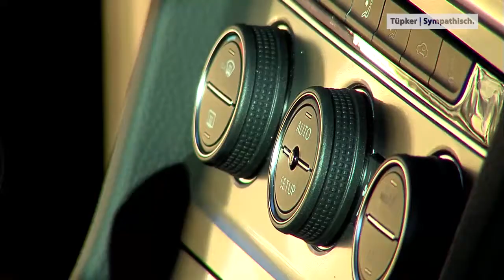VW Golf Variant 2013 - Fahrzeugvorstellung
Die neueste Generation des Golf Variant ist das perfekte Fahrzeug für die junge Familie!
Erleben Sie das Raumwunder und lassen Sie sich von uns für den Golf unter den Kombis begeistern. Zeitlose Eleganz, junge Sportlichkeit und ein Höchstmaß an Komfort machen den neuen Golf-Variant zu etwas ganz Besonderem.
Alle weiteren Details vermitteln wir Ihnen gerne bei uns im Autohaus Tüpker.

Wir informieren Sie gerne und arrangieren für Sie eine Probefahrt.

Autohaus Tüpker - Ihr sympathisches Autohaus für Volkswagen, Audi, Skoda und SEAT in Hildesheim. Vier Marken, ein Team.